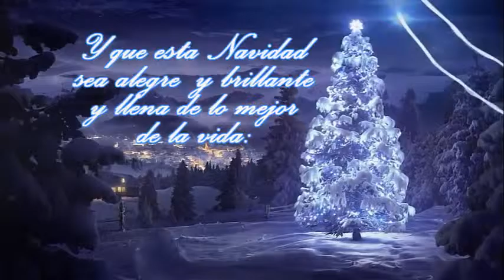Feliz Navidad les desea Iñaki Urlezaga